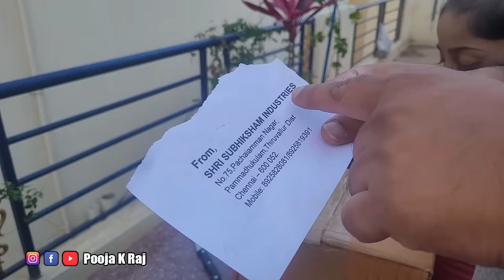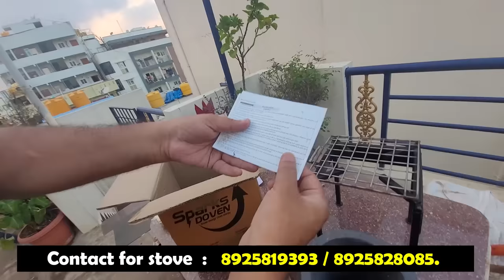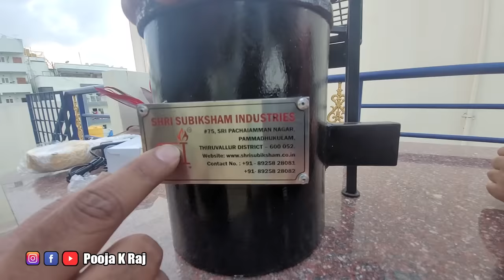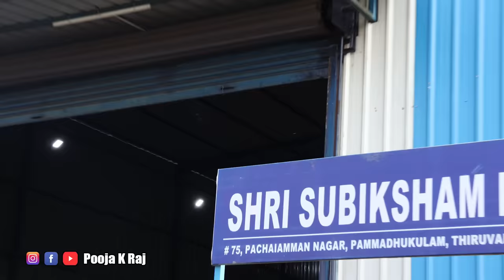LPG Gas ಗೆ good bye | Magic ಸೌದೆ ಓಲೆ | Comping magic wooden stove | Smokeless stove | Pooja K Raj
LPG Gas ಗೆ ಹೇಳಿ good bye | Best comping magic wooden stove | Smokeless stove | Pooja K Raj Vlogs